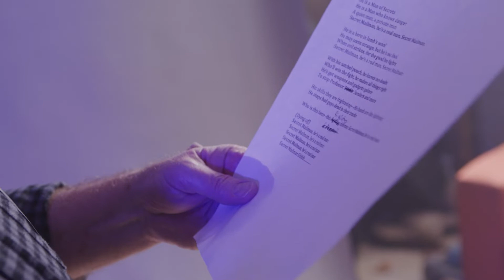Secret Mailman Returns | Theme Song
Clip for new family spy comedy SECRET MAILMAN RETURNS:

In this ridiculous family comedy, Bradley Kopenhagen must assemble his friends to finish filming the goofy spy series Secret Mailman in honor of his brothers passing.